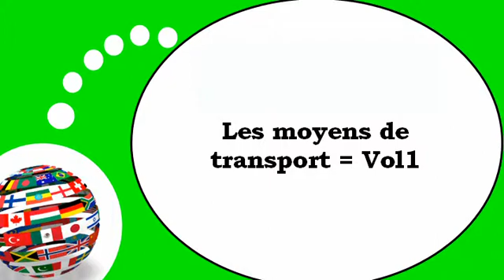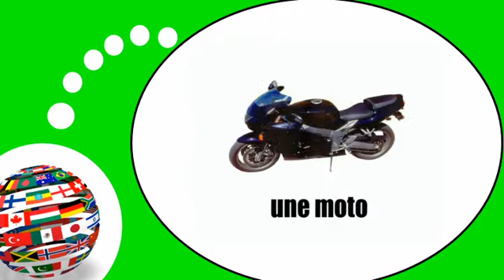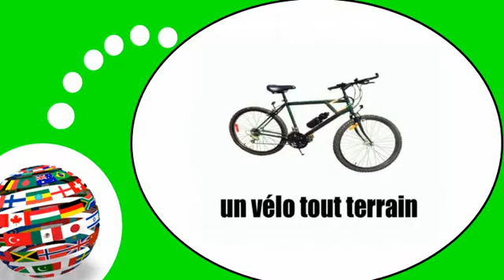اللغة الفرنسية = النقل # 1